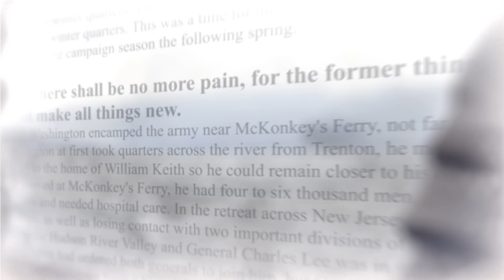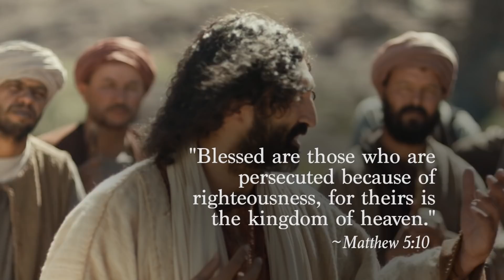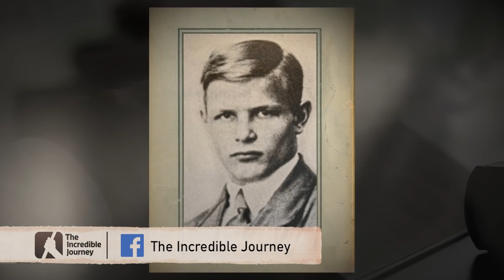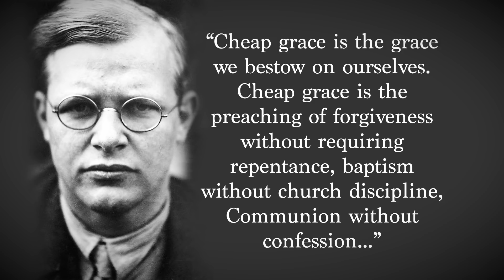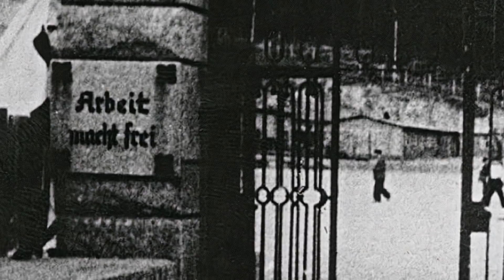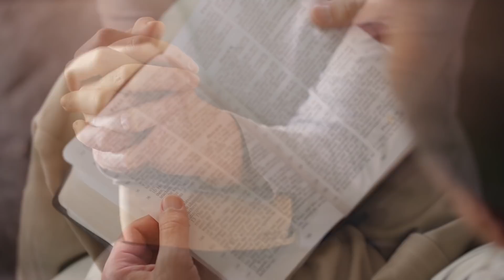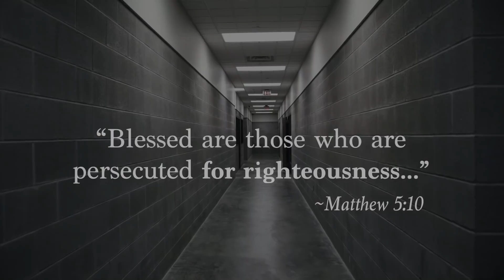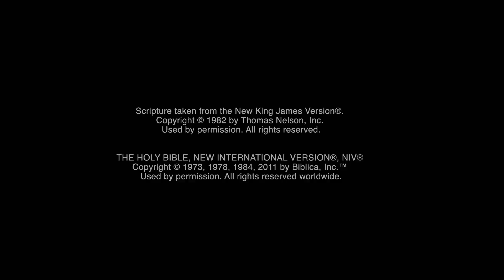Blessed are the Persecuted (Dietrich Bonhoeffer) – Beatitudes Series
This program is part of a series on the Beatitudes of Jesus. In this episode, we will look at what Jesus meant when he taught, "Blessed are those who are persecuted." This teaching will be illustrated with the life of Dietrich Bonhoeffer, who was persecuted by the Nazi regime in Germany and became a modern-day martyr.

=== CHAPTERS ===
00:00 Intro
00:23 Adolf Hitler Assassination Attempt (Operation Valkyrie)
02:32 The Beatitudes: Blessed are the persecuted
04:40 What is Martyrdom?
05:26 Dietrich Bonhoeffer early life
08:44 Dietrich Bonhoeffer during World War 2
11:22 The Cost of Discipleship
13:29 Bonhoeffer joins the German Secret Service as a double agent
16:37 Dietrich Bonhoeffer's execution, final sermon, and legacy
17:20 Biblical and historical lessons related to the story
25:41 FREE BOOKLET
27:08 Closing Prayer